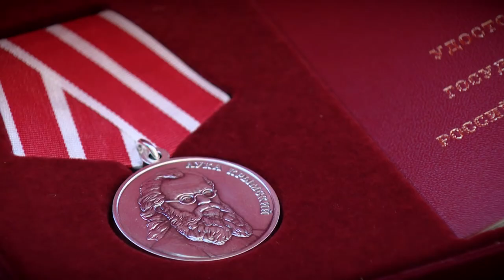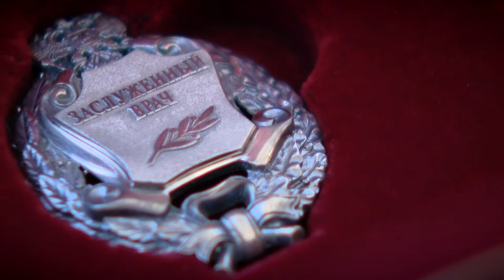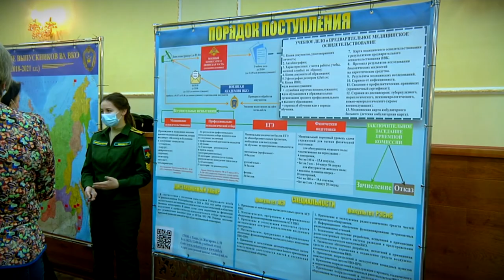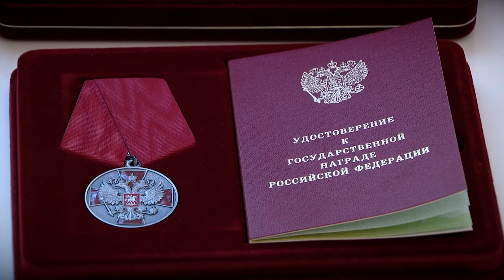В преддверии Дня Защитника Отечества жителям Тверской области вручили госнаграды